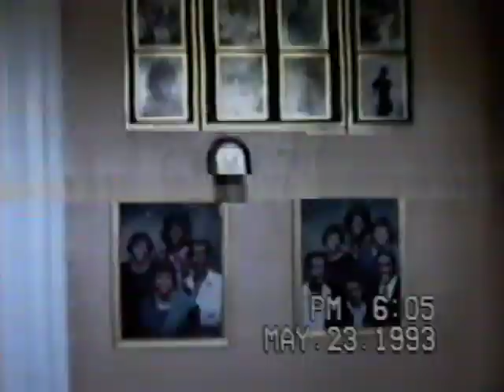College Hill May 23rd 1993